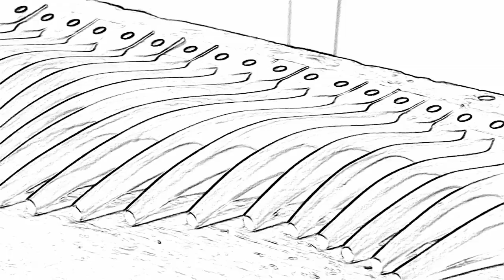The making of the Rocker Cradle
A taste of the upcoming video documentary, "The Making of the Rocker Cradle."